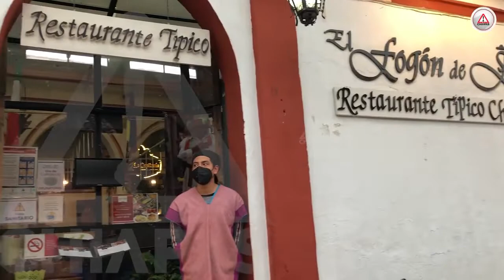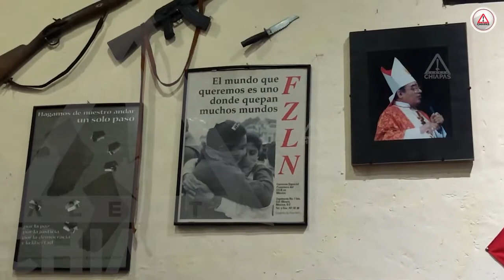El Fogón de Jovel, la salda de prensa internacional por el zapatismo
En el corazón de SanCristóbal de Las Casas se encuentra la hoy conocida plaza de La Paz, la más importante de la ciudad por su simbolismo histórico, político y social, a unos pasos está el emblemático inmueble.